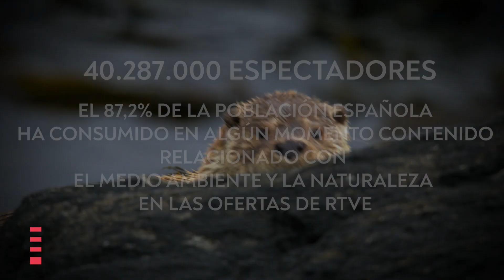Radiotelevisión Española (RTVE) | Homenaje: Faro Verde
El Festival de Cine de Santander (FCS), ha decidido otorgar uno de sus principales galardones en su séptima edición, a la corporación de RTVE, por su continua labor en la promoción y apoyo de los valores medioambientales. A lo largo de su historia TVE ha emitido programas míticos como El hombre y la tierra, predecesores de otros actuales como Aquí la tierra o El escarabajo verde, que mantienen la vocación de la corporación por la causa medioambiental.

El Faro verde es un galardón que se entrega en cada edición a una compañía o a un profesional de la industria cinematográfica, como reconocimiento a su labor de promoción del entorno natural y los cuidados del medioambiente. En anteriores ediciones lo han recibido Greenpeace o National Geographic España, entre otros.

El director de La 2, Samuel Martín Mateos, ha recibido el galardón en nombre de RTVE.